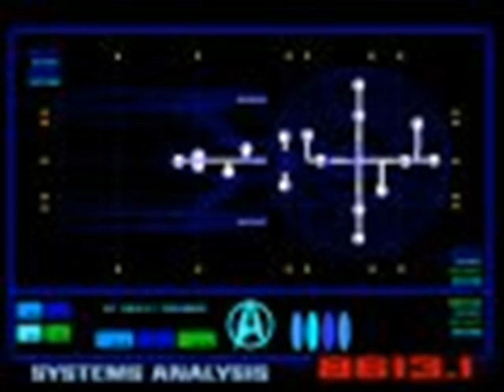The Upsetters - Washroom Skank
The Upstters Lee Scratch Perry